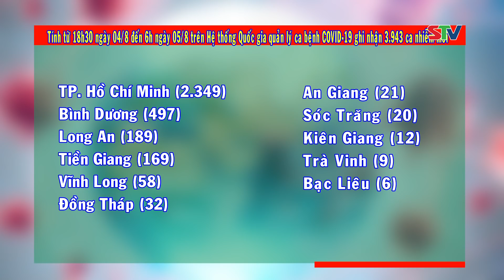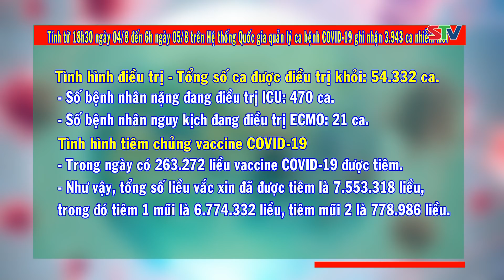STV - Tin mới nhận 8h: Sáng 5/8, có 3.943 ca mắc COVID-19, giảm so với sáng 4/8